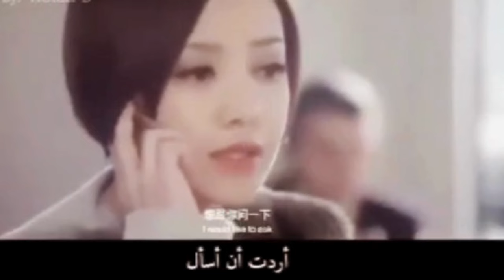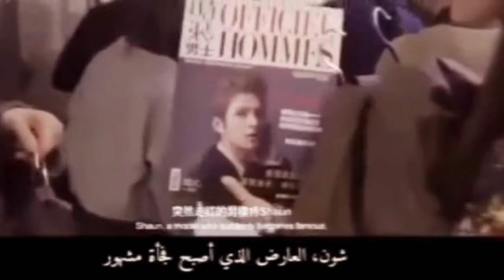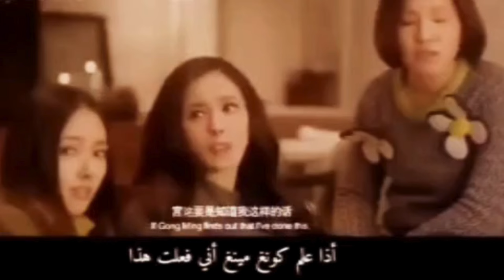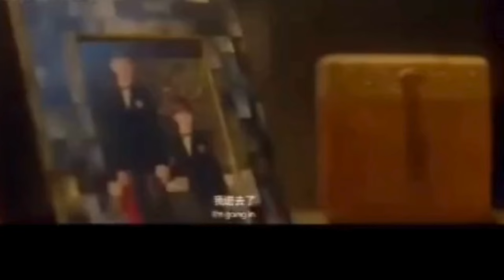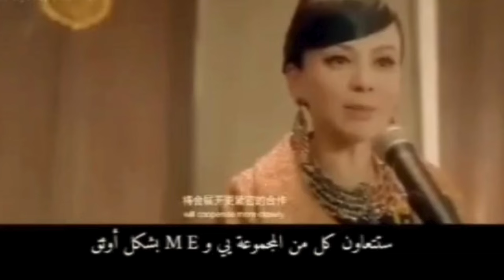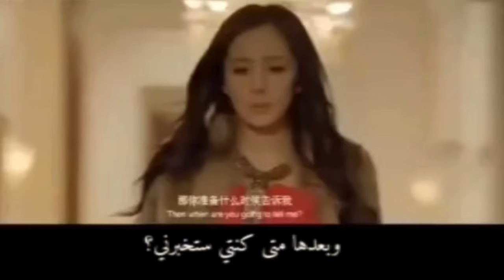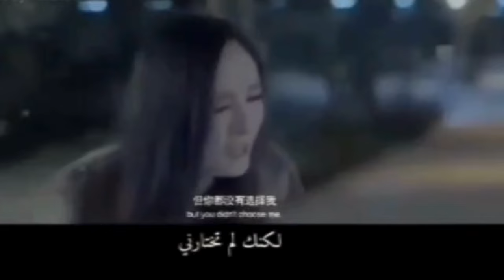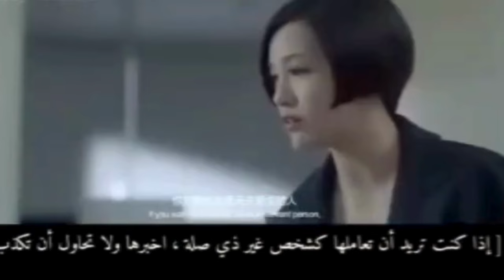PRIA ITU SANGAT MIRIP DENGAN KEKASIHNYA YANG SUDAH MENINGGAL TINY TIMES 3.0 FULL MOVIE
20160713zhentanY
HunanTV-芒果TV
Atas nama: 湖南卫视芒果TV官方频道 China HunanTV Official Channel
Film Tiongkok Tiny Times Part 3 (小时代3：刺金时代) ditulis/ditulis/disutradarai oleh Guo Jingming, dibintangi oleh Yang Mi (Yang Mi) berperan sebagai Lin Xiao Guo. Amber Kuo sebagai Gu Li , Bea Hayden sebagai Nan Xiang, Xie Yi Lin sebagai Tang Wan Ru, Chen Xuedong ) berperan sebagai Zhou Chongguang/Son Kezhendong (Kai Ko) berperan sebagai Gu Yuan Wang Lin (Wang Lin) berperan sebagai Ye Quanping Sinopsis Bagian 3 dari serial film Tiny Times Pewaris tunggal Gu Li Sheng Gu untuk posisi manajer keuangan Majalah ME dan Lin Xiao, yang menjabat sebagai asisten Gong Ming. Mereka akan menghadiri peragaan busana di Roma sebagai perwakilan ME, dan Lin Xiao mendapat izin dari Gong Ming untuk membawa Nan Xiang dan Tang Wan Ru bersamanya. Saat berada di peragaan busana di Roma, Gu Li bertemu dengan sepupunya Nel, yang merupakan seorang mahasiswa hukum namun diam-diam mengambil cuti dari sekolah untuk mengambil pekerjaan sebagai model. Saat menikmati suasana romantis di Roma, Lin Xiao mendapat kabar buruk tentang meninggalnya Zhou Chongguang, kekasihnya, adik Gong Ming. Mereka harus segera terbang kembali ke Shanghai untuk menghadiri pemakaman. Setelah itu, Gu Jun muncul, mengklaim bahwa dia adalah adik laki-laki Gu Li yang tidak sah dan pemegang saham 20% warisan ayahnya dari Perusahaan Shenggu. Bisnisnya diambil alih Saudara-saudara bekerja sama untuk menyusun rencana untuk mengambil kembali perusahaan tersebut. Tiny Times adalah salah satu film paling menguntungkan dan sukses di Tiongkok pada tahun peluncurannya. Itu dibuat dan diadaptasi dari novel remaja populer dengan judul yang sama. Ini juga merupakan karya debut Guo Jingming, seorang novelis remaja terkenal, sebagai sutradara film. Isinya adalah kisah tentang kehidupan dan cinta 4 orang sahabat. yang tumbuh bersama di tengah kota besar dan berharap memiliki kehidupan yang baik Hal ini mencerminkan nilai-nilai remaja Tiongkok modern yang mengutamakan nilai-nilai sebelum cita-cita dalam hidup.

Artis: Kenneth Marvin Munshaw
Album: A CAPPELLA VOL. 2 - GOSPEL, HYMNS AND CHANTS

Artis: Michael Holborn (PRS)|William Henries (PRS)
Album: Summer Anthems

Artis: Teddy Lasry (SACEM)
Album: Hot Club Jazz

Penulis: Teddy Lasry
Artis: 郁可唯
Album: 电影《小时代》影视歌曲
时间煮雨（电影《小时代》主题宣传曲）
郁可唯
SongCast, Inc., Tencent Music Entertainment Group, [Merlin] EWway Music
Atas nama: 天娱传媒

Lagu: Kaleidoscope (Theme Song For The Movie : Tiny Times 3)
Artis: Jolin Tsai
Album: Kaleidoscope
WMG
Atas nama: Non-Wea/Other